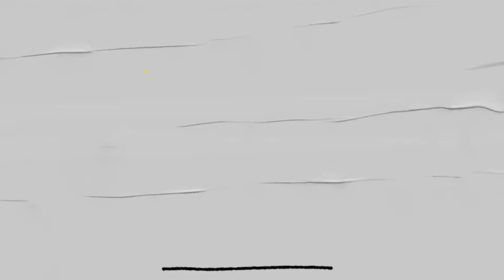🎉RAMADAN OFFER🎉 Amna Jewellers MOTI BAZAR Stylish Artificial Jewellry Low Price Rawalpindi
Amna Jewellery
NUMBER GIVEN IN VIDEO
Address:
Shop no 43 Shafi Market Moti Bazar Rawalpindi

gold jewellery
wholesale jewellery
bangles wholesale market in hyderabad
indian bangle collection
indian bangle making
indian bangle design
handmade bangles
handmade bangles design
indian bangle bracelet
wholesale jewellery in karachi
silver jewlery designs with price
moti necklace design
pakistan wholesale market
indian bangle padam poduvathu eppadi
bangles wholesale market in rawalpindi
bangles wholesale market faisalabad
bangles wholesale market in delhi
bangles wholesale shop
bangles craft
moti bazar rawalpindi
imitation jewellery wholesale
brass jewellery
boltan market jewelry wholesale
jewelry collection wholesale
bridal jewellery set
artificial jewellery
bazar updates
thailand Imported Jewlery
jewelry
jewelry design
imitation jewellery
moizalivlogs
Jewellery wholesale market in Pakistan
Wholesale jewelry market in Rawalpindi
Rawalpindi Jewelry Market
ideal boutique rawalpindi
jewelry design
bangles wall hanging
bangles making
bangles decoration ideas
bangles
Danish jewellery Moti bazar rawalpindi
bangles design gold
bangles making at home
bangles walk like an egyptian
jewellery
moti bazar rawalpindi
jewellery design
jewellery collection
bridal look for wedding
pakistani jewellery wholesale
jewellery wholesale market in islamabad
Expensive Jewlery in cheap price
bangles

jewelry market in rawalpindi
Nacklace
Bangles
bridal jewellery collection 2023
jewellery Shopping
moti bazar rawalpindi
danish jewellers moti bazar
famous jewellery shop rawalpindi
Earrings wholesale market
tere bin
Ladies Bangles wholesale market
Antique jewellry wholesale market
artificial jewellery
jewellery wholesale market
Artificial wholesale market
Cheapest Jewellery shop in Pakistan
Bridal Jewellery wholesale price
Ladies Rings wholesale market
online business ideas in pakistan
Cheapest branded necklace
Turkish jewellery wholesale rawalpindi
bazar updates
Crown
Earrings
jewelry cheap market in Rawalpindi Bara market
silver jewlery designs
pakistani jewellery
rajabazar rawalpindi
madina jewellers
pak price rawalpindi
artificial jewellery
jewelery
bridal jewelery design
bridal jewellery
artificial jewellery wholesale market
jewellery business
earrings wholesale market
indian jewellery